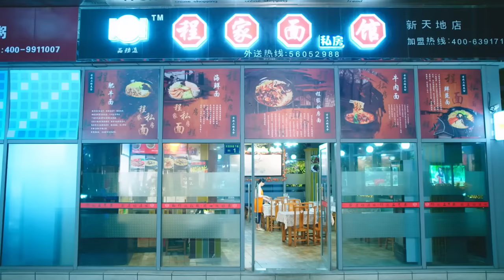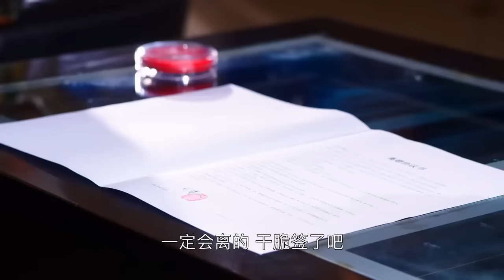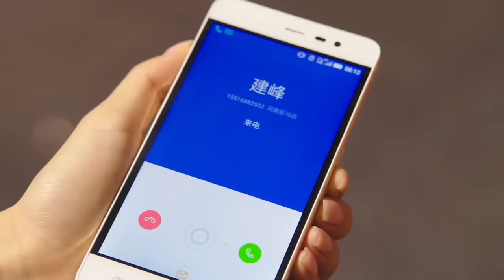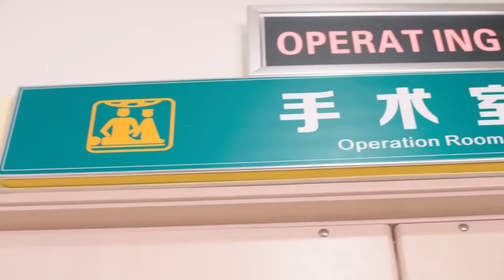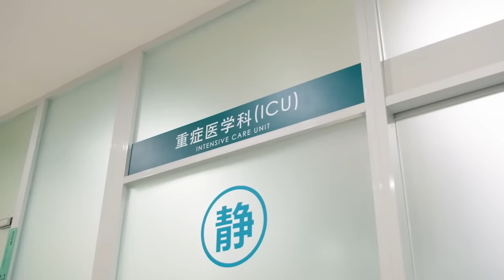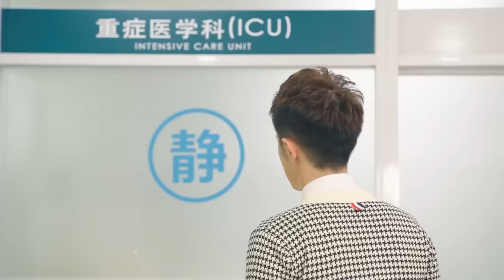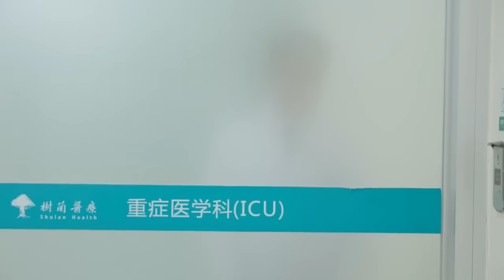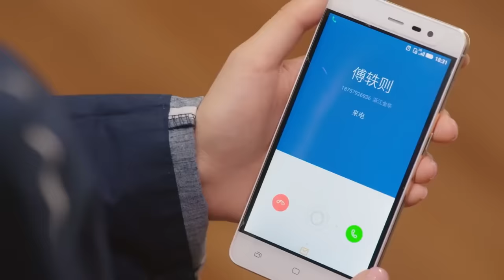Movie！董事長終於意識到當年妻子離開是小三搞的鬼，想盡辦法彌補母女倆！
WMDQQG-DSJ

戏剧研究所 我们的千阙歌 中国电视剧 中国电视剧电影版 Chinese Television Dramas#Full Movie#情感#出色中國電視劇#大陸情感劇#中國電影#好看中國電影#出色中國電影#總裁#霸道總裁#chinesedrama#甜寵愛情電影#青春#校園電影#甜寵愛情劇